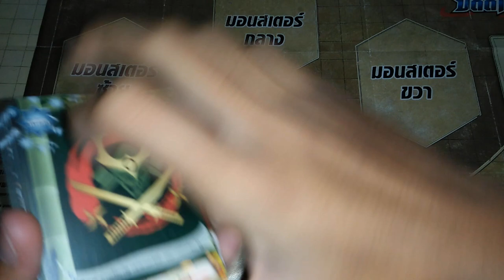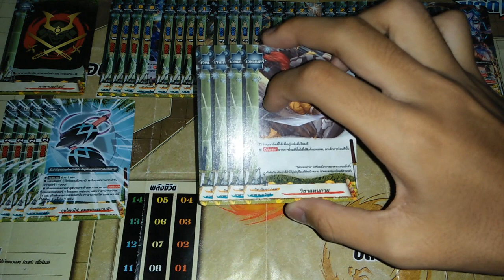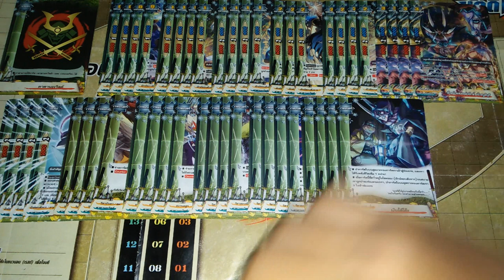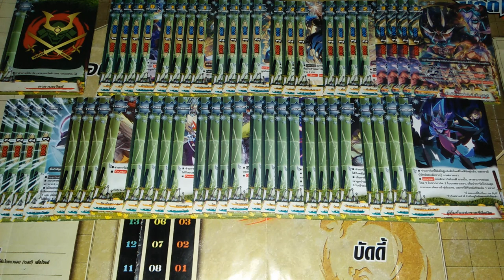แนวทางการจัดเด็ค ( buddyfight ) เด็คคาตานะเวิลด์สายยักษ์ลอบสังหาร V.1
X-BT01